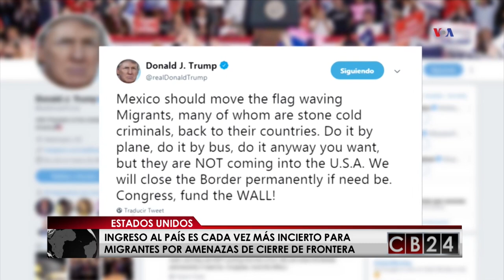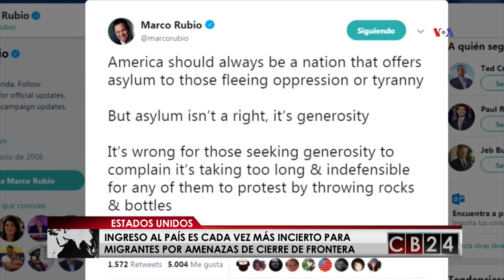Ingreso a Estados Unidos cada vez es más incierto para migrantes